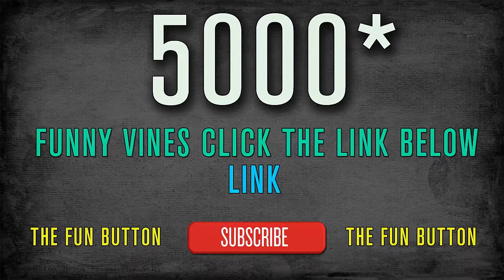Funny videos to watch on youtube when bored by Funny Vines - youtube funny videos 2014 -